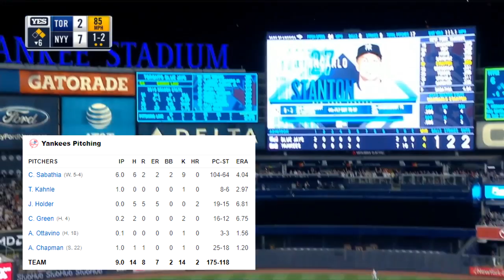New York Yankees Breakdown: vs Toronto Blue Jays | Three Game Series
In this video, I breakdown all the statistics from the three game series vs the Toronto Blue Jays. Go Yankees!

Twitter.com/BarnHasSpoken

Instagram.com/BarnHasSpoken